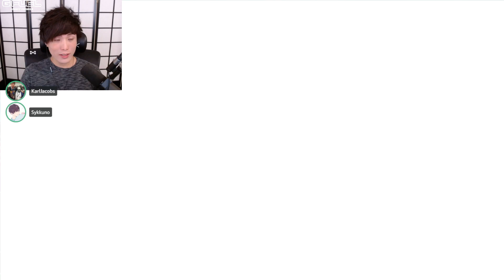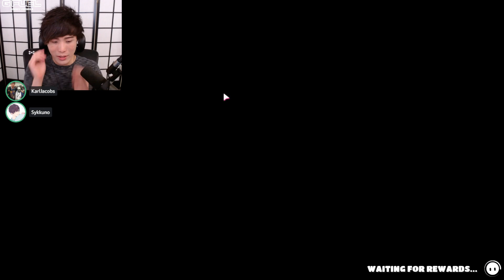[2021/10/18] chillin day (Golf It!, Golf With Your Friends, Fall Guys)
Catalogue:
00:00:00 Just Chatting
00:20:45 Golf It!
01:05:33 Golf With Your Friends
03:00:30 Just Chatting
03:08:20 Fall Guys — Ultimate Knockout